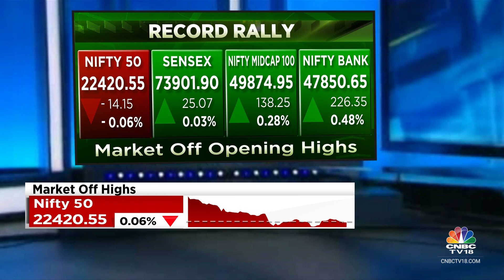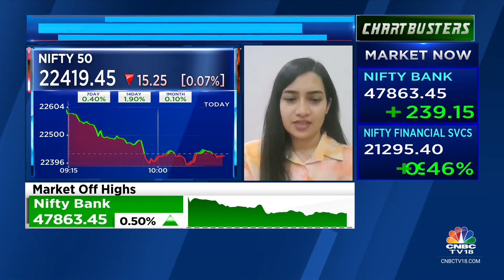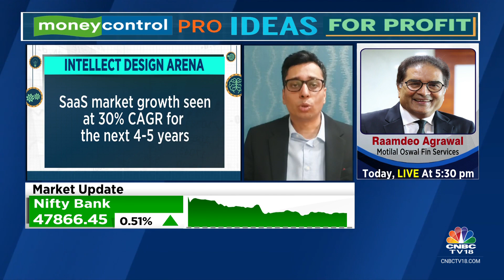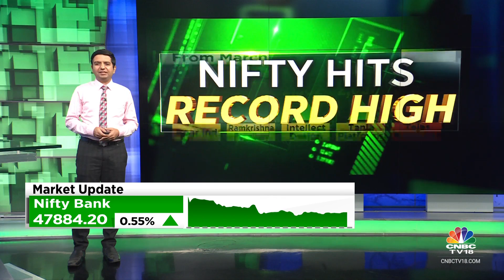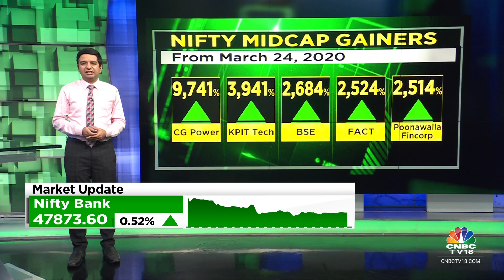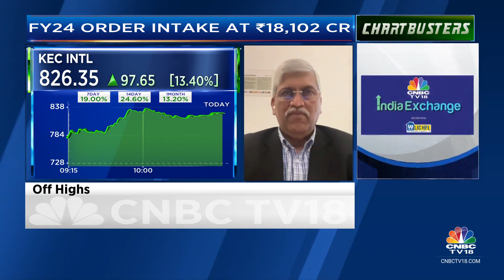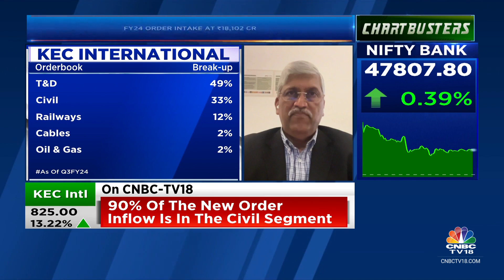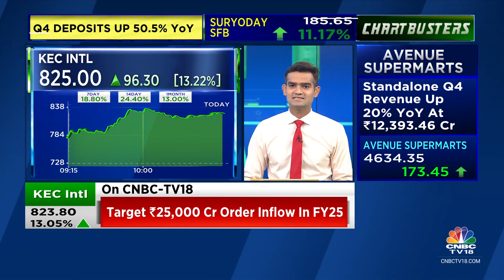Sensex, Nifty Hit Record Highs In Morning Trade, Fall Sharply From Highs | CNBC TV18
Indian benchmark indices, which had opened at fresh all-time highs on Thursday, slipped into the red in early trades.

According to latest updates, , Sensex was down 61.74 points, or 0.08%, at 73,815.08, and Nifty was down 27.55 points, or 0.12%, at 22,407.10.

n18oc_business